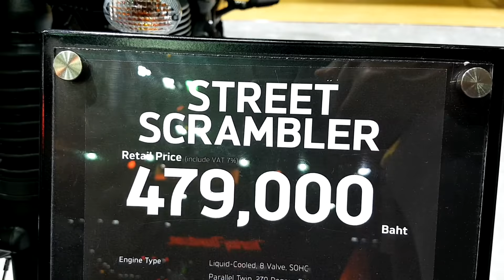Triumph Street Scrambler 2018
Triumph Street Scrambler